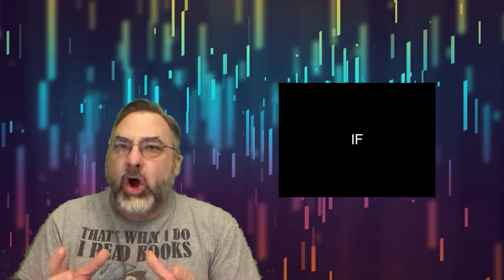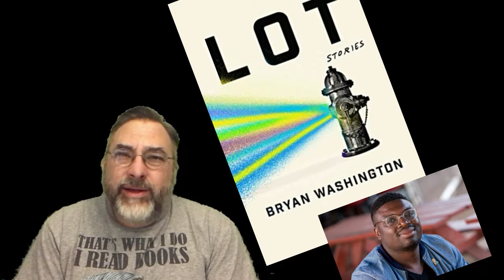Toddworld and Postmodernism in the RH Challenge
This week, I take a quick look at three of the books on my RH challenge.
Follow me @Toddworld3 on Twitter.
My RH challenge was to read 30 books this year with focus on the award winning works of the last year (or two):
Nobel Prize for Lit:
2018 Flights by Olga Tokarczuk
2019 A Sorrow Beyond Dreams Peter Handke
Pulitzer Prize for Lit
The Overstory by Richard Powers
Amity and Prosperity by Eliza Griswold
National Book Awards
Trust Exercise by Susan Choi
The Yellow House by Sarah Broom
Women’s Prize for Fiction
An American Marriage by Tayari Jones
Lambda Awards
Lot by Bryan Washington
Hugo Awards
The Calculating Stars by Mary Kowal
Artificial Condition by Martha Wells
Bram Stoker Awards
Coyote Rage by Owl Goingback
World Fantasy Award
Queen of the Conquered by Kacdn Callender
Edgar Awards
Stranger Diaries by Elly Griffiths
The Booker Prize
The Testaments by Atwood (and a Handmaid’s Tale)
Girl, Woman, Other by Bernadine Evaristo
Pen America Literary Awards
Friday Black by Nana Adjel-Brenyah
Bring out the Dog by Will Mackin

I have completed:
1. The joy of Music
2. Queen of the Conquered
3. Flights
4. Adventurous alliance
5. the Handmaiden’s Tale
6. Coyote Rage
7. Vixon 03
8. Diplomat
9. Stranger Diaries
10. A simple Path
11. Lots
12. The Secret World of Kids
13. A Promised Land
14. The Calculating Stars
15. The Amazing Power of Positive Thinking
16. Beneath the Raptor’s Wings
17. Bring out the Dog

Lots artwork by Josh Cochran
Photo of Washington by Todd Spoth